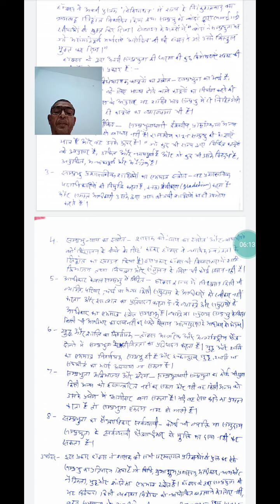हॉब्स के संप्रभुता सम्बन्धी विचार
राम निवास